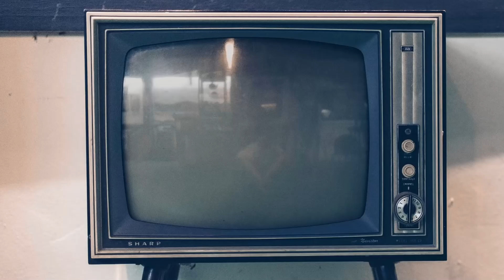Gionnyscandal, intervista Black Mood 2: «Ogni tanto riesco a non prendermi sul serio, tour nei club»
Vi presentiamo la nostra video intervista a GionnyScandal in occasione dell'uscita del nuovo disco "Black Mood 2", a quattro anni di distanza dal primo volume. Nel mezzo la pandemia, l'incontro con il padre biologico grazie a "Le Iene" e il tempo per scrivere nuova musica.

Gionny ci ha raccontato anche alcune delle quattordici le tracce che compongono questo disco, tra testi introspettivi ad altri più leggeri, con la conclusione speranzosa in "Buio/Luce", brano a cui l'artista tiene particolarmente. Nel 2024 un tour nei club e adesso l'incontro con i fan in alcuni appuntamenti in-store.

Video intervista di Eduardo Giometti.